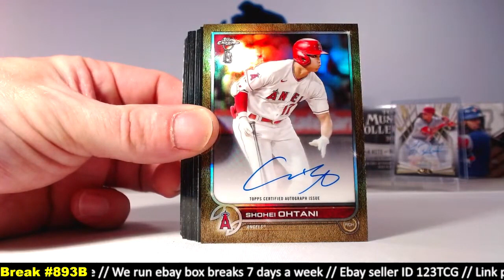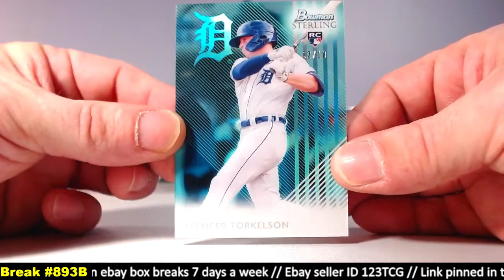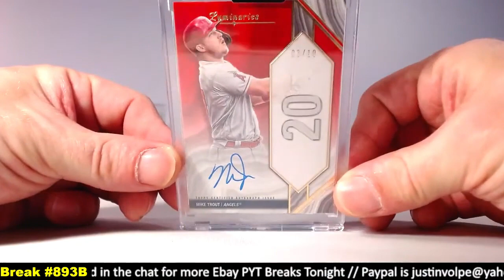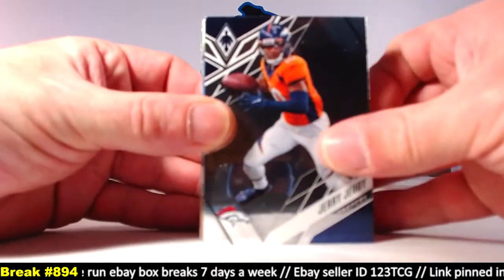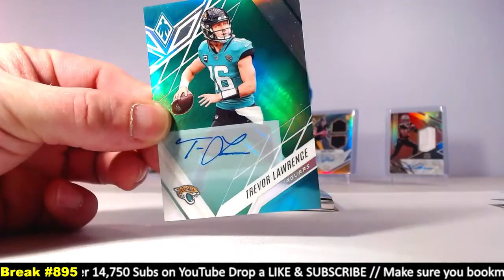LOOK 👀🔥🔥👀 WHAT WE PULLED LAST NIGHT 🐢🐢🐢🐢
Thank You So Much For Being My Friends!

MAIL TO US:
TheTCGbrothers